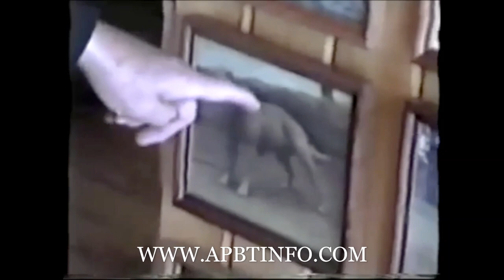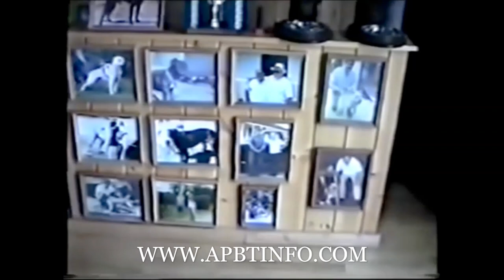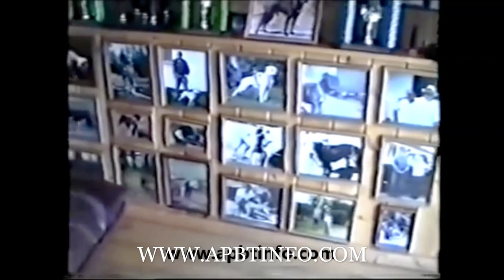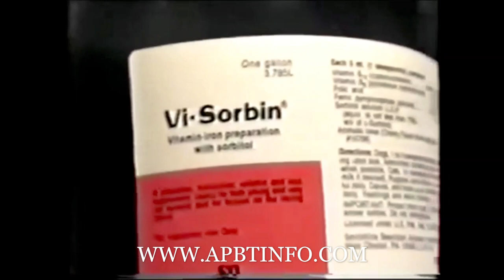James Crenshaw Yard Tour - APBT GAMEDOG HISTORY - CH Jeep PITBULL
Explore the kennel of James Crenshaw, a prominent breeder of American Pit Bull Terrier (APBT) and a recognized figure in the global APBT community. (apbt jeep, jeep pitbull, jeep pitbull dog, jeep redboy pitbull)
In this exciting video, you'll have the opportunity to visit his kennel and join James on a captivating tour as you meet his impressive APBT dogs.

Additionally, you'll enjoy an exclusive interview where James will share his story and passionate connection with these magnificent dogs.
Immerse yourself in the world of APBT and discover why James Crenshaw has made a lasting impact on the breeding of this amazing breed.

Your feedback is greatly appreciated!

All the information about the American Pit Bull Terrier can be found on APBTINFO, where you'll discover their characteristics, history, and evolution to form an informed opinion.

No matter if you're an experienced owner or just getting to know the breed, APBT INFO is an excellent source of information and resources to learn everything about the American Pit Bull Terrier (APBT).